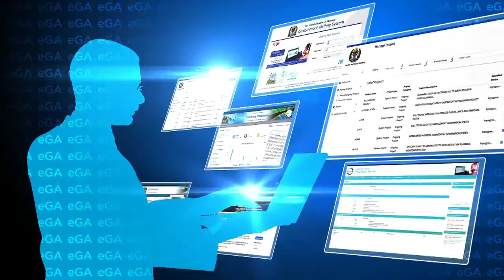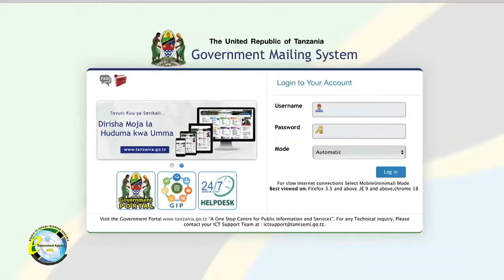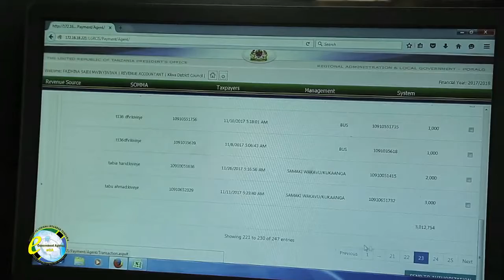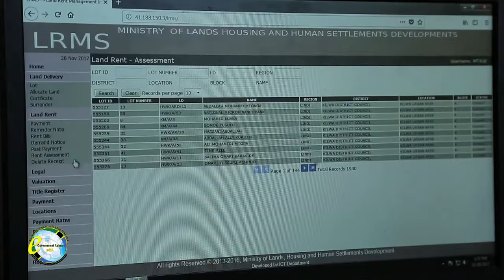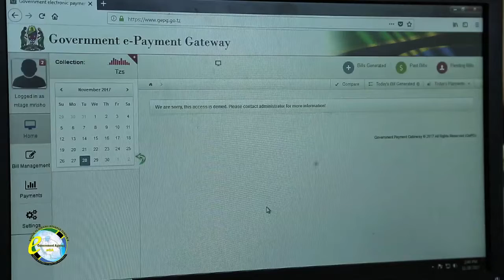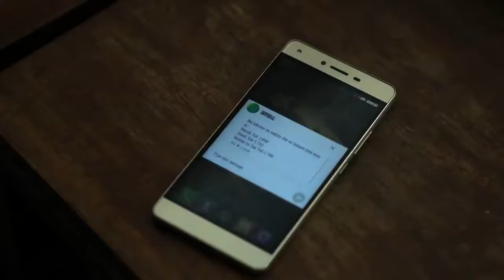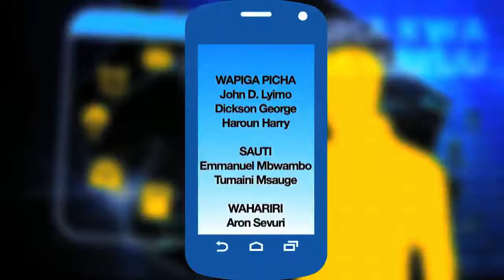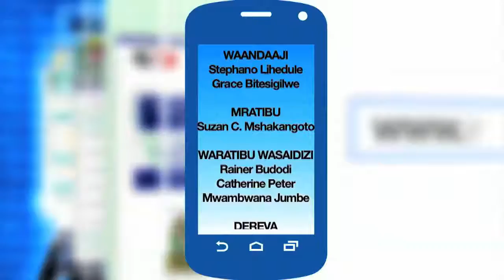Serikali Mtandao ndani ya Kilwa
Angalia kipindi cha Serikali Mtandao na ujionee jinsi TEHAMA inavyoboresha utendaji kazi na inavyorahisisha utoaji huduma kwa umma ndani ya Wilaya ya Kilwa